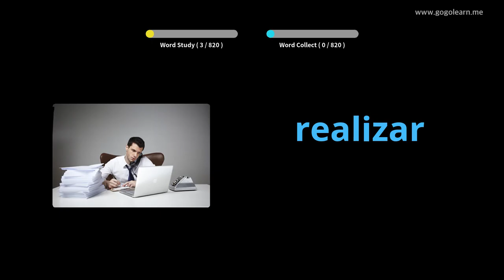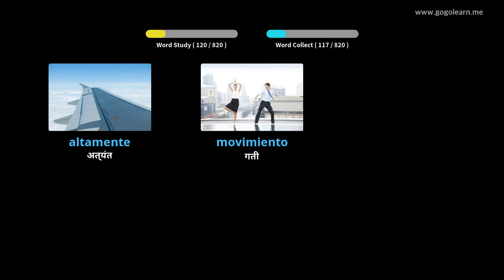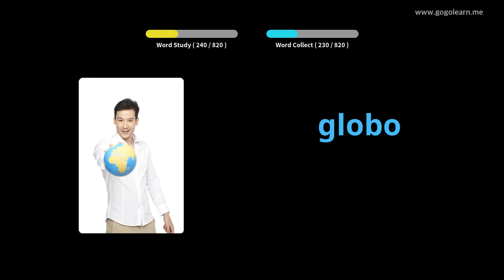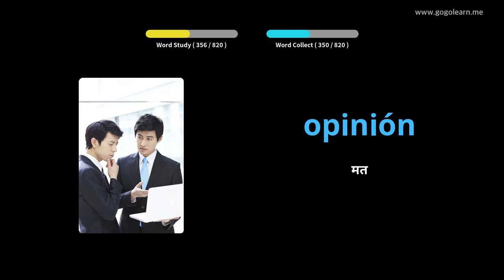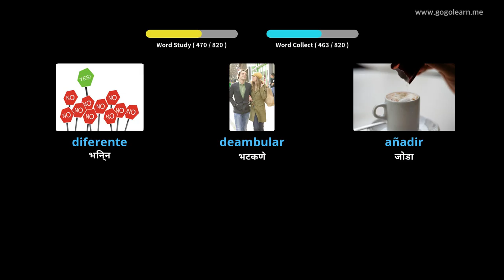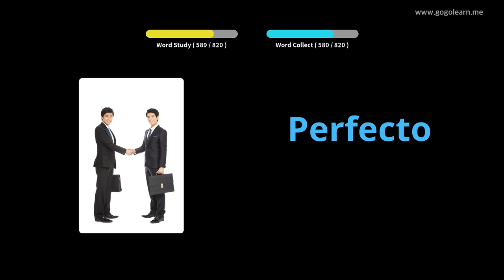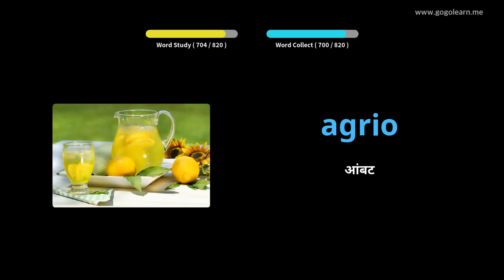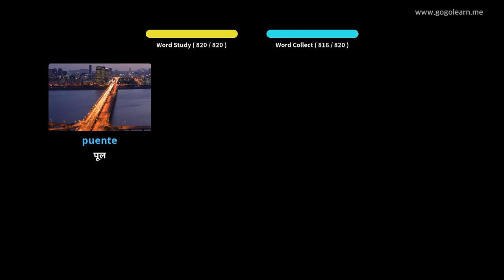झोपेच्या वेळी स्पॅनिश शब्दसंग्रह ऐकत आहेत |Golearn